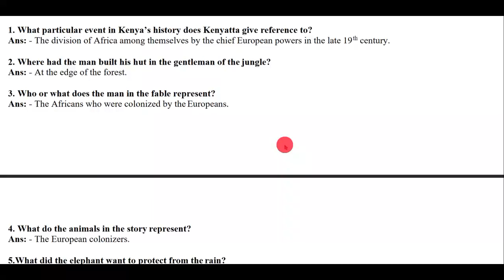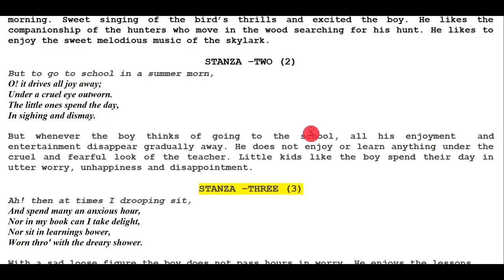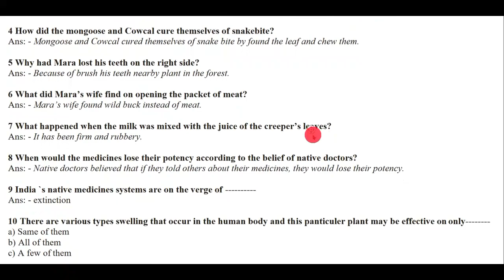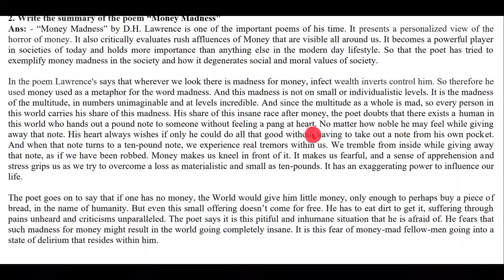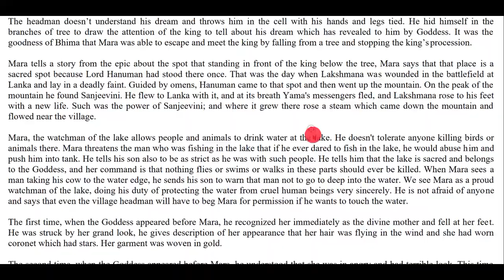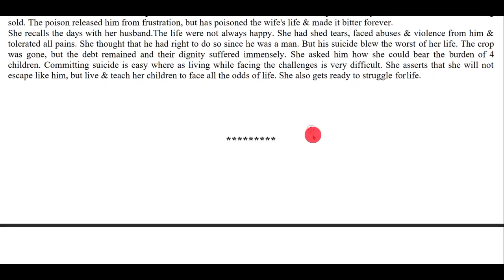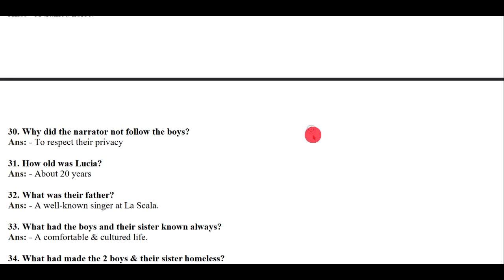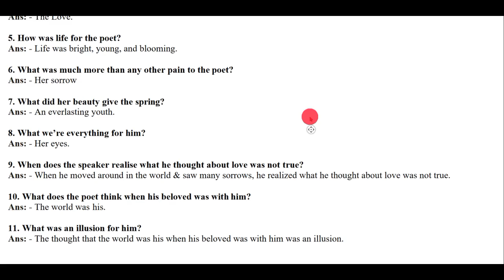1st PUC English NOTES | Full Notes For PUC 1 ENGLISH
THE GENTLEMEN OF THE JUNGLE _The School Boy_
William Blake, Around a Medicinal Creeper_K.P. Poornachandra Tejaswi, Oru Manushyan_Vaikom Muhammad Basheer, Money Madness_D.H._Lawrence,Babar Ali, If I Was a Tree_Mudanakudu Chinnaswamy,Samarpita Mukherjee Sharma, Watchman of the Lake_R. K. Narayan, The Farmer’s Wife_Volga, Frederick Douglass Narrative of the Life of Frederick Douglass, An Old Woman_Arun Kolatkar, Two Gentlemen of Verona_A. J. Cronin, Do Not Ask Of Me, My Love_Faiz Ahmad Faiz,
 1st PUC English NOTES | Full Notes For PUC 1 ENGLISH